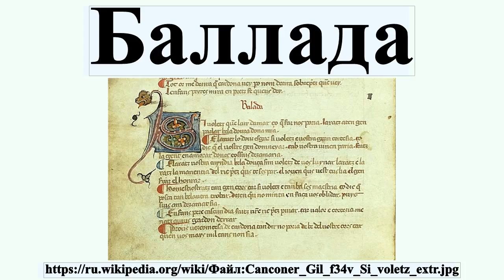Баллада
Балла́да — многозначный литературоведческий и музыковедческий термин.Основные значения: Средневековая поэтическая и текстомузыкальная форма;.Лироэпический жанр англо-шотландской народной поэзии XIV—XVI вв.;.Поэтический и музыкальный жанр в XVIII и XIX вв., популярный у романтиков и их позднейших эпигонов..